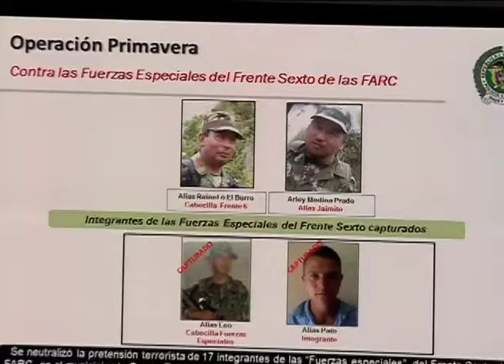Operacion Primavera Policia nacional Colombia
operacion primavera policia nacional de colombia , editor, Fernando Garcia ,